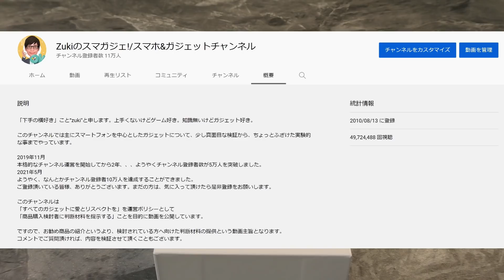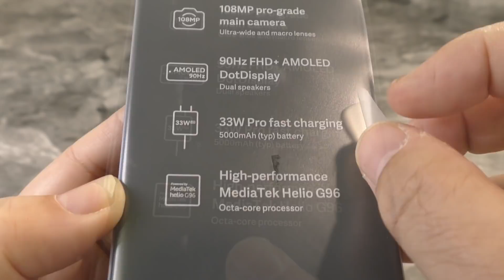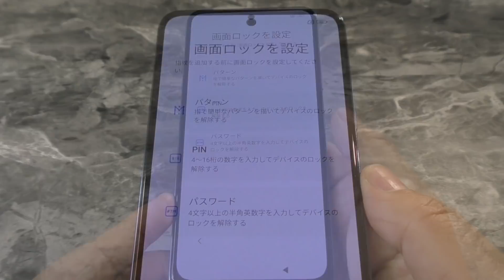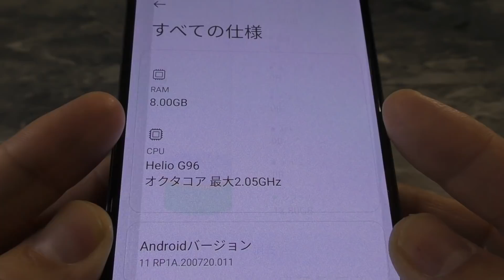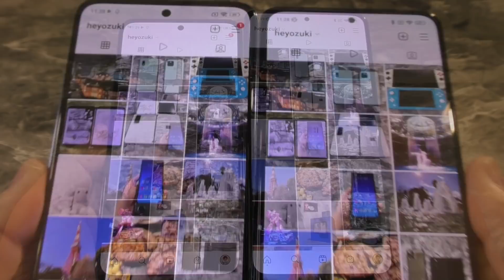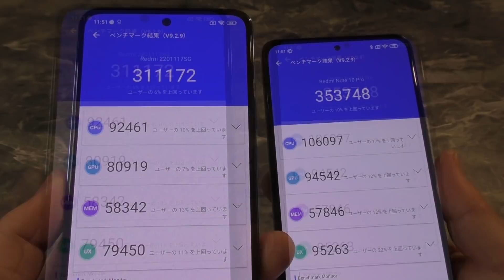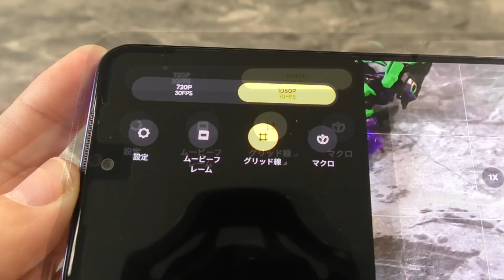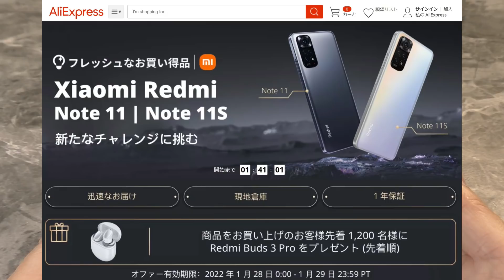【開封】Redmi Note11s 〜人気のコスパモデルRedmi Noteに11シリーズが登場！買うならどの端末？？前モデルRedmi Note10Pro と比べて感じたファーストインプレッション！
商品提供：AliExpress Xiaomi Mi Store

Xiaomiのスマホが安い！OCNモバイルONE音声SIMスマホセット！
最新スマホがMNPやオプション加入しなくても1.1万円オフ！？

月1GBまで無料！1GB超えてもプラン料金3ヶ月無料！

キャリアスマホや海外スマホを安く買うならイオシス

OPPO A55s 5G 新規でもプランフリーで2万円引き！「スマホ乗り換え.com」

価格改定 y.u mobile でギガが永久繰り越し

‹チャプター›
00:00 今日のチェックポイント！
00:06 ハイ！Zukiです！
01:14 Redmi Note11Pro 5G と 11Pro の主な違いは？
02:34 開封！
03:56 カメラ構成をチェック
04:54 アレ！キュイジーヌ！
06:35 指紋認証速度チェック
07:09 Redmi Note10Pro とディスプレイを比較！
07:34 Geekbench5 で比較
07:55 Antutuベンチマークテスト
08:29 Antutuベンチマーク結果
09:06 カメラ性能をチェック
10:43 まとめ

コメント欄に記載しています

A：シャープは台湾企業です。（資本＆経営ともフォックスコングループ傘下）
ただ、ランボルギーニがアウディ（ドイツ）傘下でありつつイタリアの会社という印象が強いのと同様、エンジニア等日本人を多数雇用し、本社も工場も日本にあるシャープは感覚的には日本企業という感じでしょうか。国民機というキャッチフレーズはターゲット層に年配の方が多いと思い、そうしています。

また、C・D・E・FについてはYouTubeの機能にある有料プロモーションメッセージをONにしています。

※動画内でご紹介している商品の提供状況について（C）※